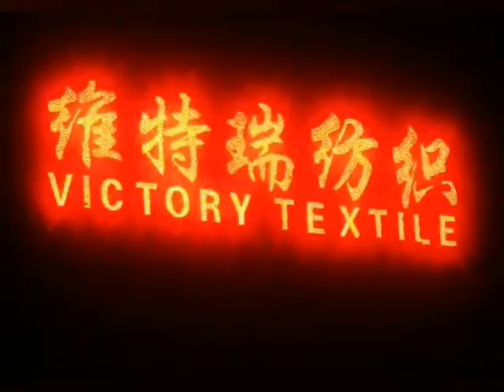Jacquard Quilted Fabric Polyester Spandex Air Layer Jacquard Scuba Quilted Fabric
Jacquard Quilted Fabric Polyester Spandex Air Layer Jacquard Scuba Quilted Fabric 涤氨纶提花空气层牛肚布双面夹丝夹棉布起泡泡布弹力提花空气层布